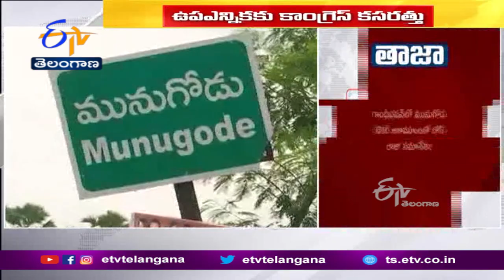Congress Party's Efforts are Aimed at Protecting the Sitting Position in the Previous By-Election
మునుగోడు ఉపఎన్నికలో సిట్టింగ్ స్థానాన్ని కాపాడుకోవటమే లక్ష్యంగా కాంగ్రెస్ పార్టీ ప్రయత్నాలు ముమ్మరం చేసింది. గాంధీభవన్ లో ఆశావహులు, స్థానిక నేతలతో భేటీ అయిన కాంగ్రెస్ రాష్ట్ర నాయకులు. టికెట్ ఎవరికి వచ్చినా ఐక్యంగా పనిచేయాలని సూచించారు.